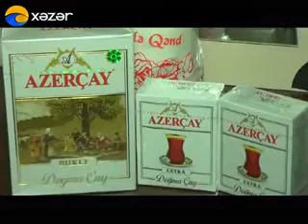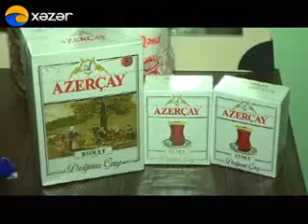Ənənə Boğçası Tərtər - 2 - ci hissə